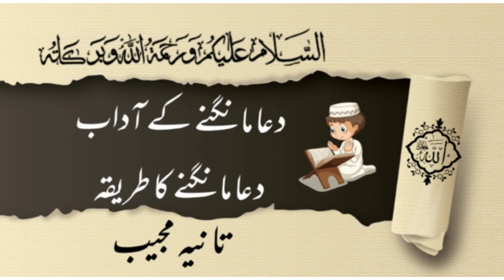dua kin kin waqat qubul hoti hai.by Tania Mujeeb